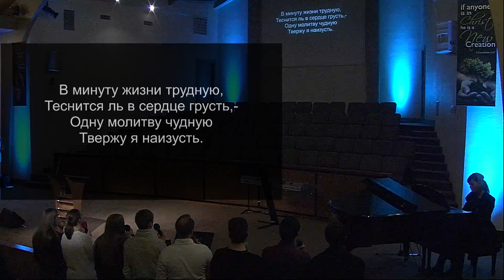1-27-2016 Church of Christ the Savior Wednesday Service